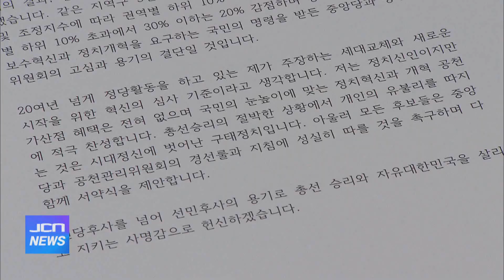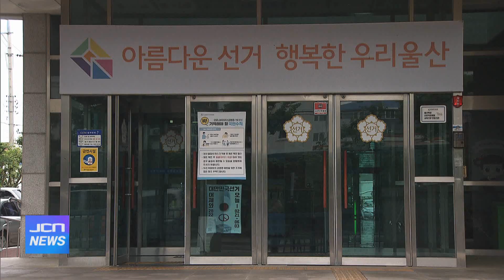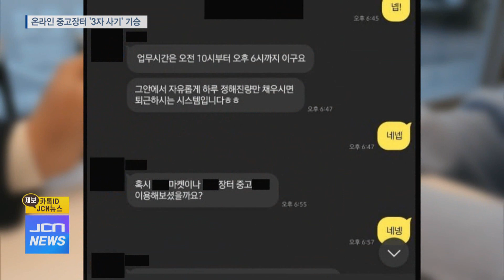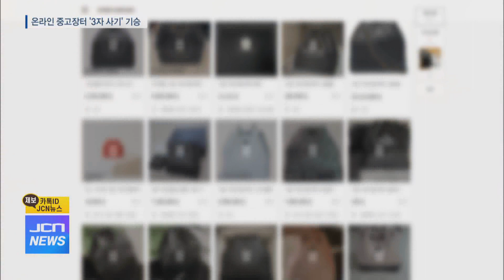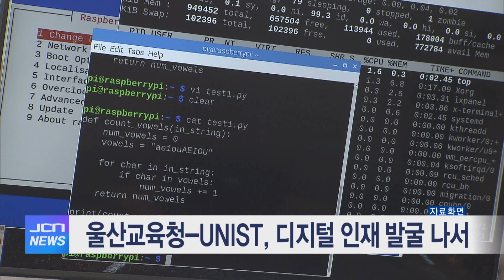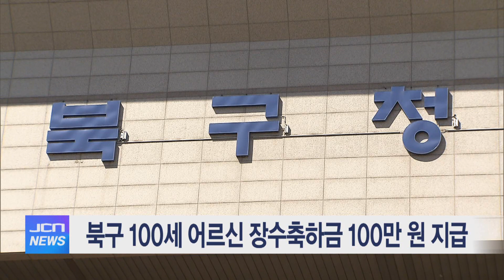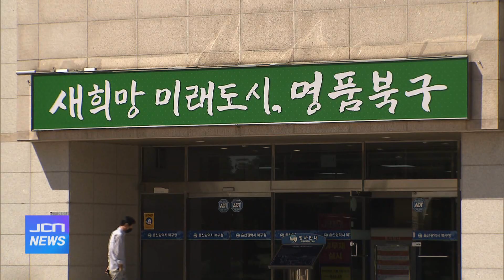1월 23일 JCN 오전뉴스